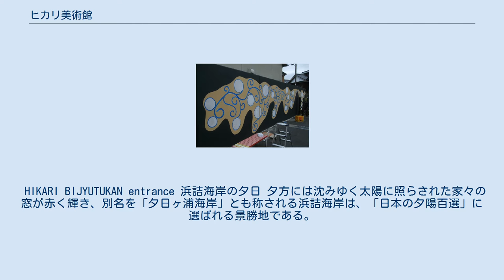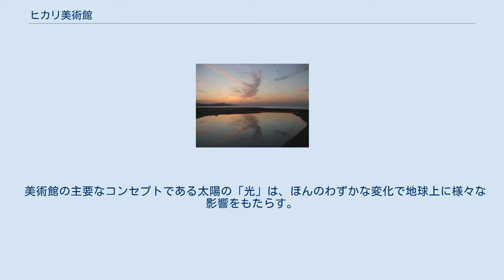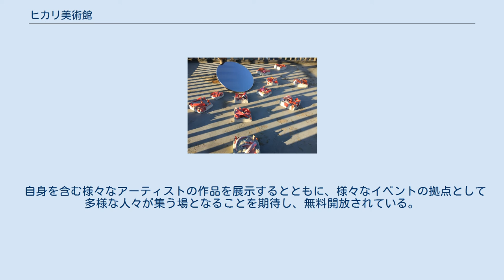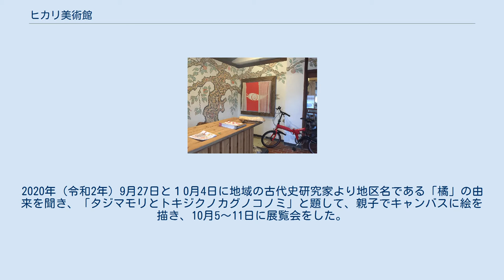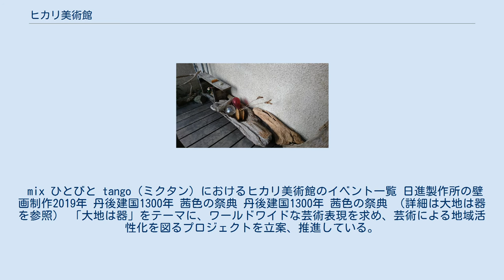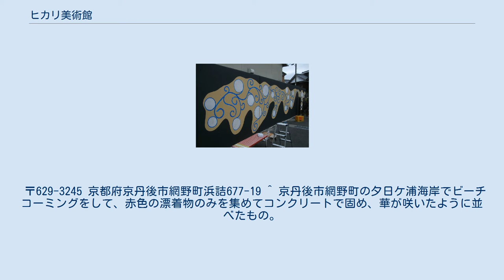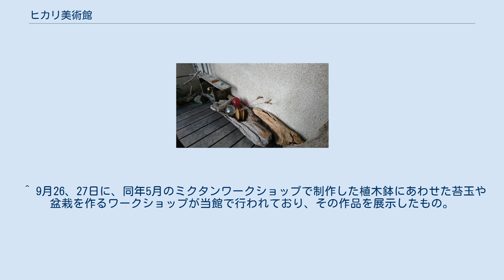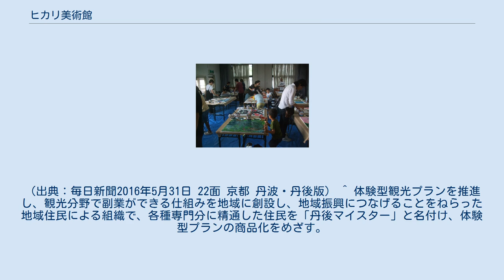ヒカリ美術館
ヒカリ美術館（ひかりびじゅつかん）は、京都府京丹後市網野町浜詰にある「火」と「光」をテーマとする私設の現代美術館。
2010年（平成22年）5月、丹後地方で最初に開館した美術館であり、2015年（平成27年）11月にこころの森美術館（網野町）が、2017年（平成29年）6月に森の中の家 安野光雅館（久美浜町）が開館するまでは、唯一の美術館だった。
ギャラリーとともに、ショップを併設する。
 民間主導で地域の環境問題に取り組み、アートの分野から京丹後市地域の活性化を図る、様々なプロジェクトを推進する拠点のひとつでもある。
 地域を1枚の巨大なキャンバスととらえ、アートによる地域の観光や産業の活性化を図り、丹後のアート・ディレクターとして活動してきた池田修造が、地域アートの推進拠点として自宅アトリエを改装して開館した美術館。
雄大な自然と美術作品を一体の芸術とみなし、「丹後は美術館」をテーマに掲げた様々な地域観光振興プロジェクトを推進する拠点となっている。
 当地は夕日が美しい景勝地の浜詰海岸（別名：夕日ヶ浦海岸）に近く、夕刻には赤く染まる土地の全景を眺望できることから、「火」と「光」をテーマに、土を焼くクレイワークや、光を意識した絵画や立体的な作品、海岸漂着物を再生した作品などを展示する。
 HIKARI BIJYUTUKAN entrance 浜詰海岸の夕日 夕方には沈みゆく太陽に照らされた家々の窓が赤く輝き、別名を「夕日ヶ浦海岸」とも称される浜詰海岸は、「日本の夕陽百選」に選ばれる景勝地である。
その海岸線を含めて、屋上からはほぼ360度を眺望できる丘の上に建つ。
 建物は、約10坪の土地に建設された鉄筋コンクリート製の2階建てで、壁は内外ともにコンクリートを打ちっぱなしとなっている。
ギャラリーとなっている2階は、日本海に面して大きなガラス窓を配し、移ろいゆく自然の光がふんだんに入り込み、作品を彩る構造になっており、池田修造のアクリル絵の具による絵画や立体造形などが展示されている。
 池田修造によれば、美術館のテーマである「火」には産業革命以前の原始的なエネルギー社会、「光」には産業革命以後のテクノロジー社会のエネルギーの意が投影されている。
丹後の「丹」には、丹色（朱色）という意味もあり、「白」は明るくなる前の最初の光をイメージさせることから、美術館には白地をベースに赤を配した作品が多い。
その象徴的な作品として、ヒカリ美術館の1階玄関には、白い壁一面に枝を広げた古木が赤い実をつけた壁画「日の木」が描かれ、朱色に白を抜いた代表作のひとつ「メ」が、木の芽と眼をかけてともに飾られている。
その他の常設展示作品のモチーフでは、炎や雲が多く用いられている。
 美術館の主要なコンセプトである太陽の「光」は、ほんのわずかな変化で地球上に様々な影響をもたらす。
その光を浴びるのは丹後地方だけではなく、日本海を挟んで対岸の韓国や中国大陸もともにであり、その光を浴びた地域の様々な事象の連鎖が現在の丹後の風景を作り上げ、そこに住まう人々の営みの時を超えたつみ重ねによって文化が生まれ育ってきたと分析する。
等身大の美を追求する池田修造の「1/1（いちぶんのいち）」論は、「大地は器」という言葉に集約され、場（地域）と文化（芸術）の融合をはかり、地球環境に思いを馳せつつ、日々の暮らしの風景のなかで芸術に触れることをめざす、ヒカリ美術館の重要なコンセプトとなっている。
 自身を含む様々なアーティストの作品を展示するとともに、様々なイベントの拠点として多様な人々が集う場となることを期待し、無料開放されている。
 池田修造のアトリエ（2019年） ワークショップ会場ともなる2階ギャラリーをおもな展示室としているほか、1階のショップの壁に東村の作品を展示する。
そのほか、屋上もギャラリーとして使用されることがあり、池田は「建物自体がギャラリーのようなもの」と語っている。
 HIKARI BIJYUTUKAN gallery 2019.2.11 漂着物ワークショップ 伝統文化親子教室 京丹後龍宮プロジェクト「里の玉手箱」体験プログラムで、春から秋にかけて様々なワークショップを開催する（下記）。
京丹後龍宮プロジェクトは、美しく豊かな自然と、そこに住む人々との交流によって「京丹後を訪れる人々に癒しと感動を提供したい」と、2014年（平成26年）に結成された。
ロゴデザインは、当美術館の池田修造。
 おもな体験プランに、...